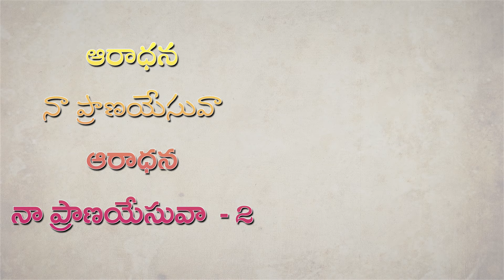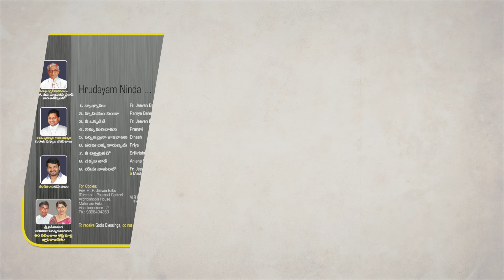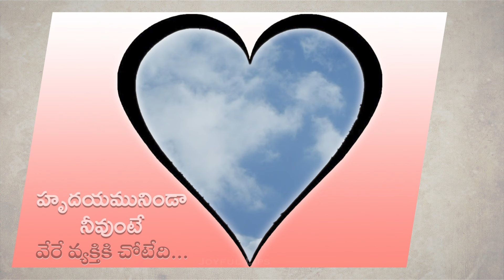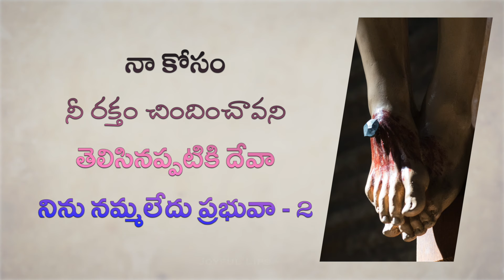| Hrudayamuninda Neevunte | హృదయమునిండా నీవుంటే | Fr. Jeevan Babu P | Naveen | Ramya Behara |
| HRUDAYAMU NINDA NEEVUNTE | హృదయమునిండా నీవుంటే | FR JEEVAN BABU P | NAVEEN | RAMYA BEHARA |

Album: YESE NA ASHA 6 Jesus You Alone యేసే నా ఆశ 6
WRITTEN, COMPOSED & PRODUCED BY: FR JEEVAN BABU P
MUSIC DIRECTOR, MUSIC PRODUCER: NAVEEN
SUNG BY RAMYA BEHERA

SPECIAL CREDITS:
KEYBOARDS: NAVEEN
RHYTHMS: NAVEEN, RAJA, JAYKUMAR, ANDRU
INDIAN RHYTHMS: KIRAN
WOODWINDS: KIRAN
SOLO VIOLIN: KALYAN
SITAR: RAJKUMAR
STRINGS:
REX ISSACS, SASI, SEBASTIAN, HEMANTH, GIRIJAN
ADDITIONAL VOCALS: SUDHA, REVATHI, RAMYA BEHERA, SRIDEVI, SRIKRISHNA, SASHI KIRAN, KRISHNA CHAITANYA
STUDIOS: VACHAN{CYRIL.MADIRI}, VINCEY{VINCENT}, STUDIO ONE{MOULI, SURESH}
MIXED & MASTERED BY CYRIL